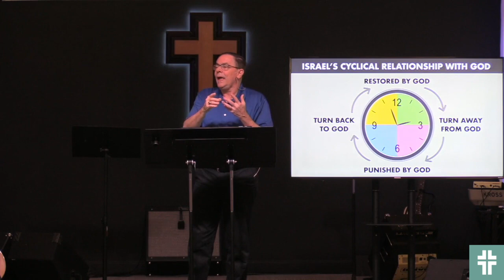10.01.23 Sermon - Hebrews - Gideon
A Life of Extraordinary Faith: Gideon